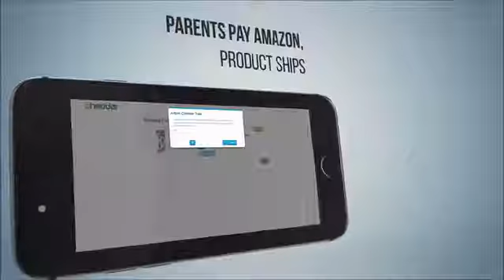A Crowdfunding Campaign for Cheddar: Online Financial Education for Kids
A free multimedia finance academy for kids, including digital chores, allowance and spending in a kid-safe Amazon store.